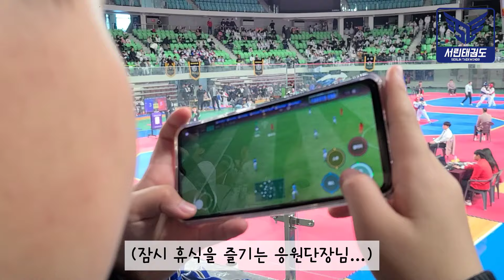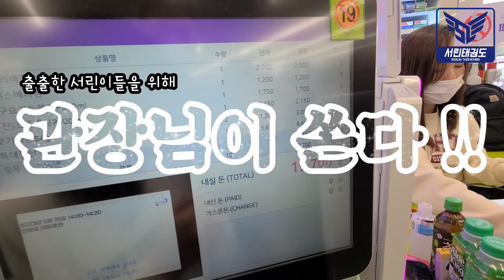[서린 Vlog] 태권도 겨루기 대회가 궁금하면 클릭 🎬🔥｜1화 영상｜대구 종별 태권도 대회｜서린태권도｜대구태권도협회｜달서구태권도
안녕하세요.
편관장입니다 :)

혹시 여러분들은 태권도 겨루기 대회에 출전해 보셨나요?

태권도 대회장의 모습은 어떤 모습일까!?
부족한 실력이지만 추억해 보기 위해 영상으로 재미있게 담아보았습니다.

감사합니다 ^_^

감사합니다 ~ 🎶